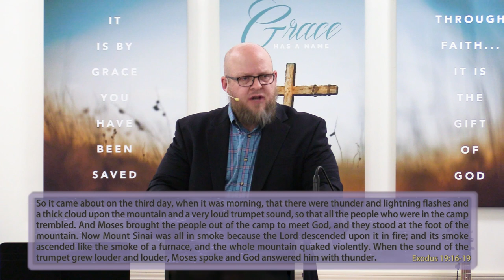Psalm 50:1-23 - A Call to Examine Your Worship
A lesson and call to self-examination, concerning the proper worship of God. How we worship matters to God. This is evident all throughout the Old and New Testament. Many of the woes which were pronounced upon Israel were in response to their “worship,” or lack thereof. They may have kept steadfastly to the external forms of religiosity and ritualistic keeping of the ceremonial laws, but their hearts were thankless; their minds were set on the flesh; their love was for their idols. Truthfully, any worship which does not adorn itself with heartfelt love and thankfulness to God, our Creator and Redeemer, is no acceptable worship at all.

God sees right through the façade. Therefore we must be diligent and all the more aware of how easily we ourselves may fall into this trap. As we come week by week to observe the Lord’s Day and the ordinances of God, and even day by day, hour by hour in our private life of prayer, study, and seeking to do good to our neighbors – we cannot afford to lose sight of the God we serve. If we lose sight of Him, all our doings are in vain. Hence it is paramount that we examine ourselves, and refuse to go with the motions. Do not dare esteem lightly the holiness of God; He welcomes His children to come to the throne of grace with boldness, but to do so without reverence and awe of His majesty is nothing more than brazen foolishness. Be not content with superficial worship, because God is not content with it. Resolve to worship Him in Spirit and in truth, diligently seeking to behold His glory, or do not come at all. God gives grace to the humble, and those who seek Him will find Him. Let love, thankfulness, and true reverence for our Lord be your motivation; that is the worship which is pleasing to Him.